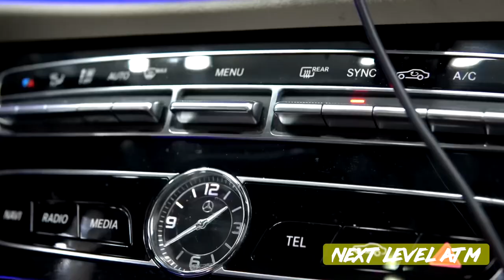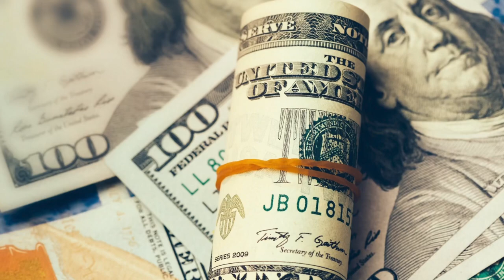The ATM BUSINESS Next Level EPISODE 1.